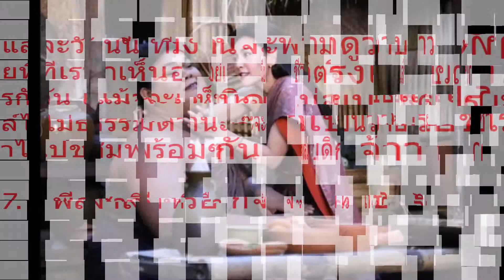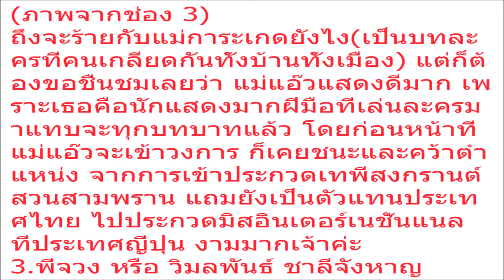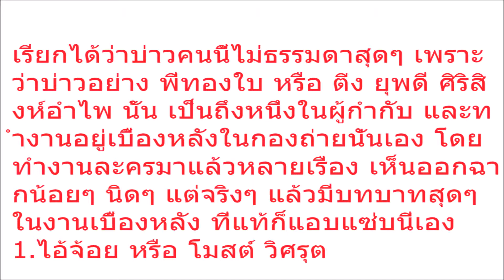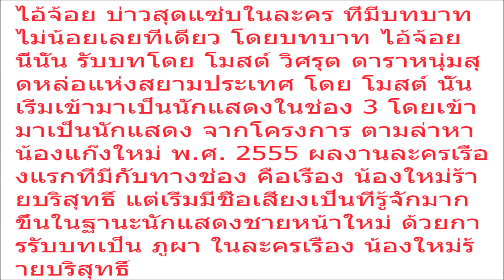บร๊ะเจ้า! 7 บ่าวเรือนพี่หมื่น ในละคร บุพเพสันนิวาส แต่ละคนโปรไฟล์ไม่ธรรมดา คิดไม่ถึงอย่างแรง